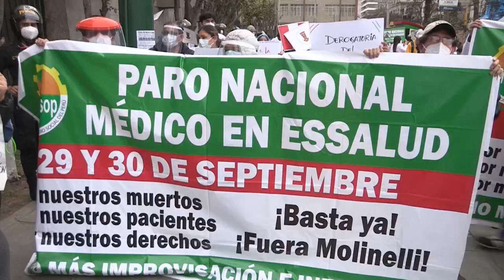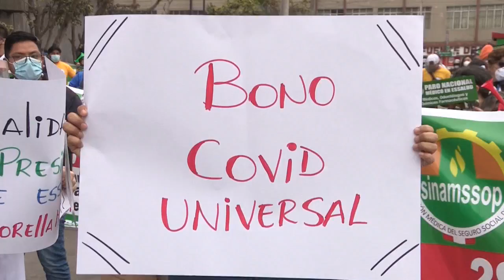Médicos peruanos en huelga, el país con mayor mortalidad de covid-19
Perú, el país con la tasa de mortalidad más alta del mundo por COVID-19 y el sexto a nivel global en contagios acumulados, afronta desde este martes una nueva huelga de médicos de 48 horas y protestas a nivel nacional por las condiciones laborales en la frágil sanidad pública peruana.
¡Visítenos!